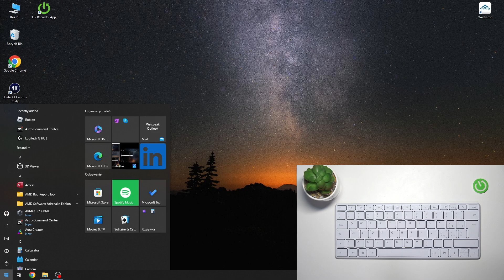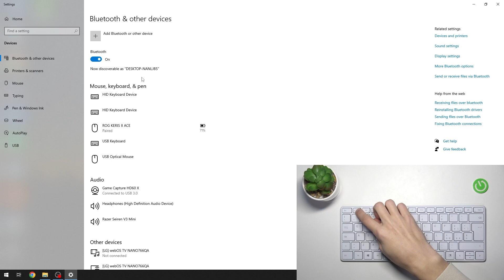Microsoft Designer Compact: How to Connect to Your PC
Want to connect your Microsoft Designer Compact to a PC? In this video, we’ll show you the step-by-step process to pair it using Bluetooth. Whether you're setting it up for the first time or reconnecting after a reset, these simple instructions will help you get started quickly. Watch now to learn how to establish a stable connection with your PC!

How to connect Microsoft Designer Compact to a PC?
How to pair Microsoft Designer Compact with Windows?
Why is my Microsoft Designer Compact not connecting?
How to set up Microsoft Designer Compact via Bluetooth?
How to fix connection issues with Microsoft Designer Compact?
Can I use Microsoft Designer Compact with multiple devices?
How to switch between devices on Microsoft Designer Compact?
How to reconnect Microsoft Designer Compact after resetting?